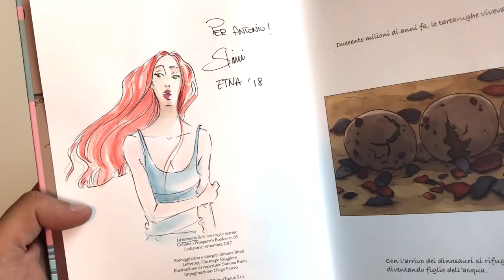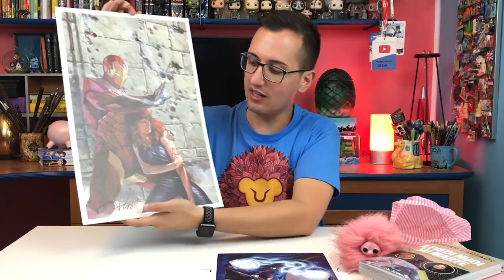Ho comprato una Puffola e molto altro - Etna Comics 2018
LEGGIMI 😀 Clicca su ⬇"Mostra Altro"⬇
A Piedi Nudi su Marte
La Memoria delle tartarughe marine

Sono tornato da questo Etna Comics super soddisfatto. Ho portato a casa non solo qualche cianfrusaglia ma anche molti nuovi stimoli. Ringrazio tutti i ragazzi e le ragazze che mi hanno fermato per una foto o una chiacchiera. Fingo (male) di essere a mio agio ma in realtà è sempre un'esperienza del terzo tipo. Grazie di cuore.